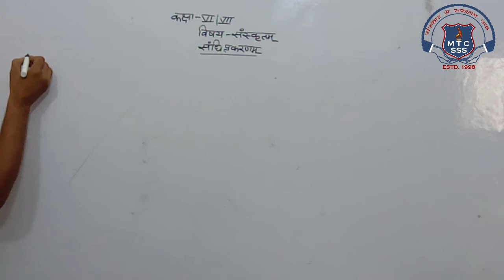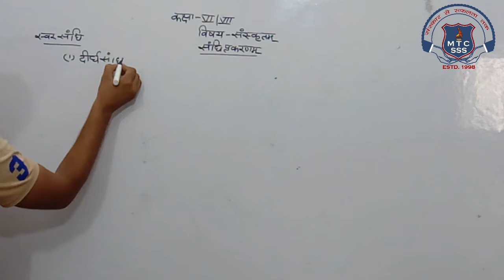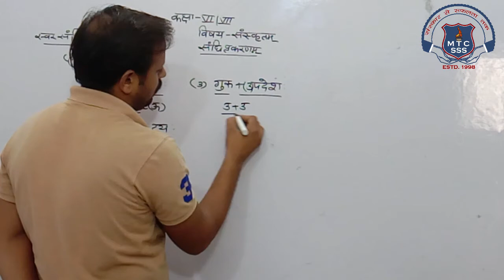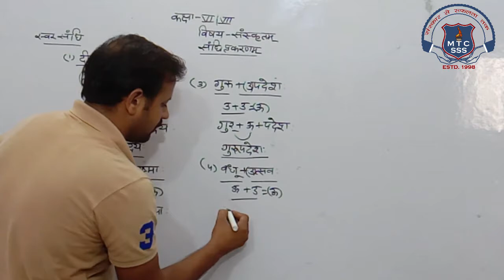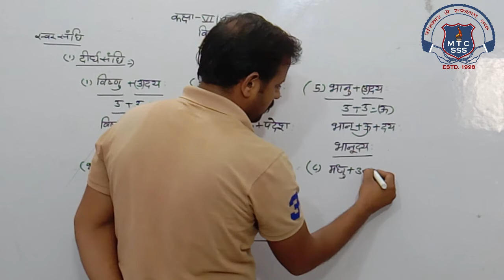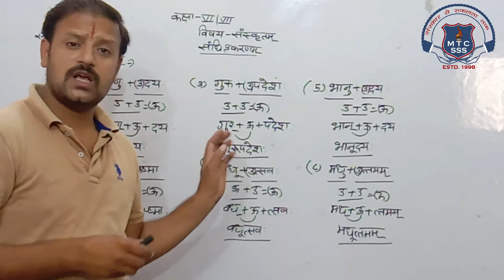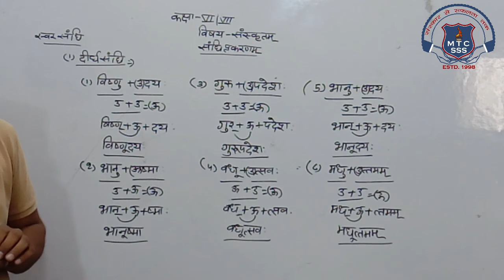6th Sanskrit 08 Oct 2020